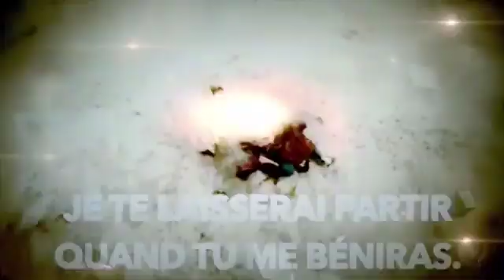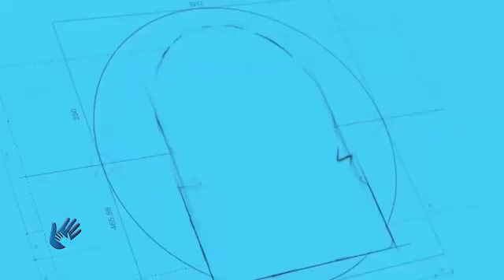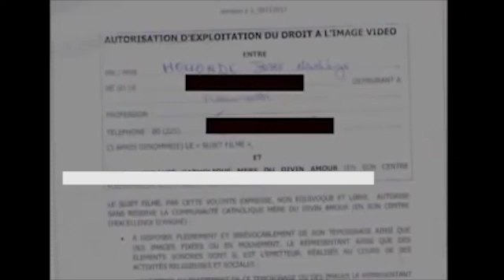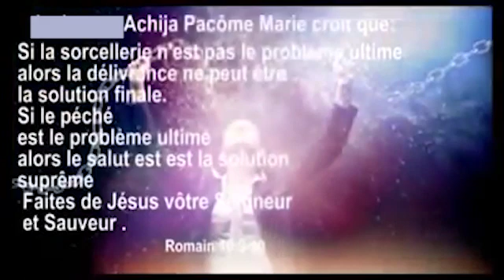CombatDeJacob: Lorsque vous n'arrivez pas à prier, peut être un esprit en est la cause.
+ d'Enseignements
+ de Témoignages
+ de Charité